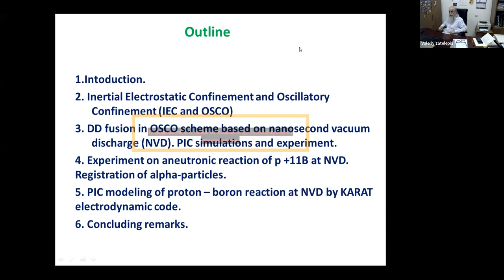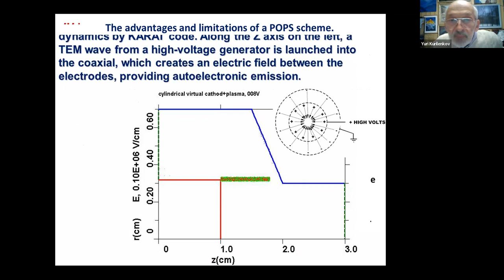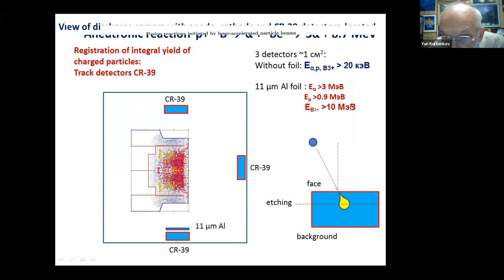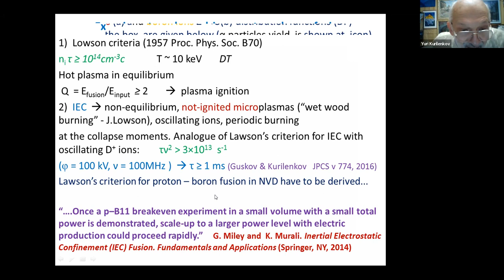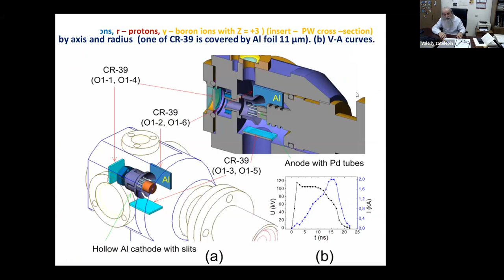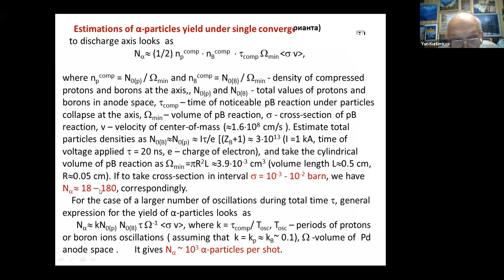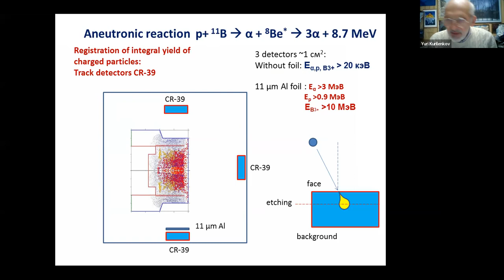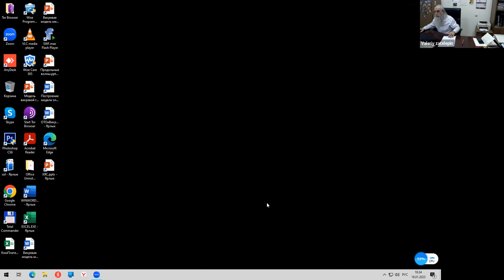Synthesis of proton-boron (pB) in a miniature vacuum discharge in an oscillating plasma .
Webinar #1 of the winter-spring 2023 session of the Klimov-Zatelepin workshop was held on January 18, 2023 (Wednesday) from 16:00 to 18:00 Moscow time.

Синтез протон – бор (рВ) в миниатюрном вакуумном разряде в осциллирующей плазме.
Докладчик   д.ф.-м.н. Куриленков Ю.К.,  ОИВТ РАН
Ранее были представлены эксперименты по анейтронному синтезу протон-бор (pB) в миниатюрном наносекундном вакуумном разряде (NVD) с колебательным удержанием плазмы и соответствующим выходом α-частиц [1]. Моделирование "частица в ячейке" (PiC) в рамках полного электродинамического кода KARAT выявило ключевую роль формирования виртуального катода и соответствующей потенциальной ямы в межэлектродном пространстве NVD. Это обеспечивает там как удержание, так и ускорение протонов и дейтронов до энергий десятков кэВ, а многозарядных ионов бора - до сотен кэВ. Это превращает NVD в своего рода микрореактор “столкновительного” ядерного синтеза, включая DD и анейтронный pB. В этой работе мы далее рассмотрим некоторые особенности колебательного удержания, как относительно нового типа удержания плазмы для термоядерного синтеза. PiC-моделирование процессов синтеза pB показало, что плазма в NVD, и особенно на оси разряда, находится в состоянии, близком к квазинейтральному, что несколько отличается от условий в известной схеме периодически колеблющихся плазменных сфер (POPS), предложенной ранее для синтеза [2,3]. По-видимому, мелкомасштабные колебания в NVD являются механизмом резонансного нагрева ионов, в отличие от когерентных сжатий в оригинальной схеме POPS [2-4]. Тем не менее, благоприятное масштабирование мощности термоядерного синтеза в NVD оказывается близким к термоядерному синтезу POPS, но существенно отличается как по степени сжатия, так и по значениям параметра квазинейтральности [4]. Кроме того, в отличие от схемы POPS, моделирование PiC показывает, что функции распределения протонов и ионов бора в NVD не являются максвелловскими. Следовательно, мы имеем как DD, так и аневтронный синтез pB в неравновесной плазме, остающейся “незажженной” на оси разряда [5,6].
Oscillating plasmas for proton – boron fusion in the miniature vacuum discharge
Yu.K. Kurilenkov, V.P. Tarakanov, A.V. Oginov, S.Yu.Gus’kov and I.S.Samoylov
Joint Institute for High Temperatures, Russian Academy of Sciences
Bd. 2, 13 Izhorskaya st., Moscow, 125412, Russia
 Earlier, the experiments on the aneutronic proton-boron (pB) fusion in a miniature nanosecond vacuum discharge (NVD) with oscillatory plasma confinement and correspondent  α-particles yield were presented [1]. Particle-in-cell (PiC) modeling within the full electrodynamic code KARAT revealed the key role of the formation of a virtual cathode  and the corresponding potential well in the interelectrode space of NVD. It provides there both confinement and acceleration of protons and deuterons to energies of tens keV, and multicharged boron ions - up to hundreds of keV. This turns NVD into a kind of microreactor of “collisional” nuclear synthesis, including DD and an aneutronic pB ones. In this work we consider further some specific features of oscillatory confinement as a relatively new type of plasma confinement for fusion. PiC simulations of pB fusion processes have shown that the plasma in NVD, and especially on the discharge axis, is in a state close to quasineutral one, which is rather different from the conditions in the well-known scheme of periodically oscillating plasma spheres (POPS) suggested earlier for fusion [2,3]. Apparently, small-scale oscillations in NVD are a mechanism of resonant ion heating, unlike coherent compressions in the original POPS scheme [2-4]. Nevertheless, the favorable scaling of the fusion power in NVD turns out to be close to the POPS fusion, but differs significantly both in the compression ratio and in the values of the parameter of quasineutrality [4]. In addition, unlike the POPS scheme, PiC simulation reveals that the distribution functions of protons and boron ions in NVD are non-Maxwellian. Therefore, we have both DD and an aneutronic pB synthesis in a nonequilibrium plasma remaining “non-ignited” on the discharge axis [5,6].

[1]. Yu. K. Kurilenkov, A. V. Oginov, V. P. Tarakanov et al Phys.Rev. E 103, 043208, 2021.
[2]. A. Nebel and D. C. Barnes. Fusion Technol., 34, 28. 1998.
[3]. J. Park, R. A. Nebel, S. Stange and S. K. Murali. Phys. Plasmas. 12, 056315, 2005.
[4]. E. Evstatiev, R. Nebel, L. Chacon et al. Phys. Plasmas. 14, 042701, 2007.
[5]. S. Yu. Gus’kov and Yu. K. Kurilenkov. J. Phys.: Conf. Ser. 774, 012132, 2016.
[6]. Yu. K. Kurilenkov, V. Tarakanov et al. Contrib. Plasma Phys. 58, 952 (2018).